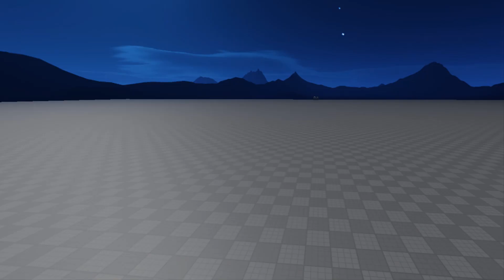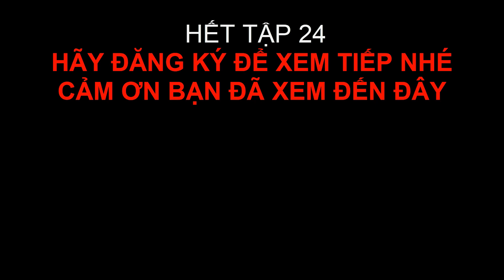SKIBIDI TOILET XÂM LƯỢC l Phim Roblox:BIỆT ĐỘI TRỪ MA(TẬP 24)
1-2 clips a week